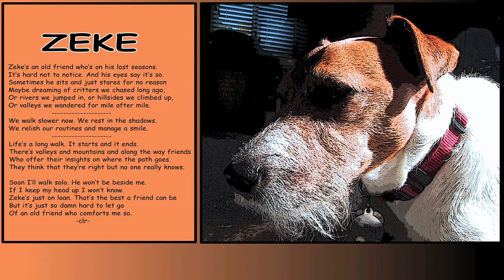ZEKE'S POEM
Zeke died six months after I wrote this...